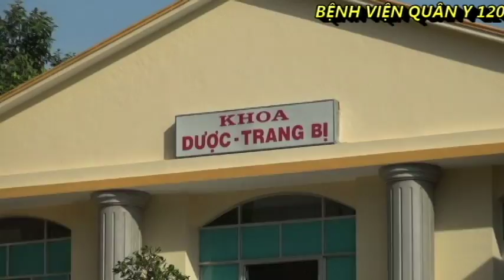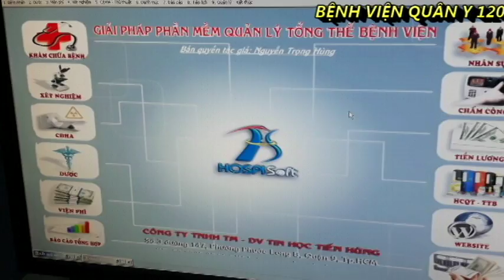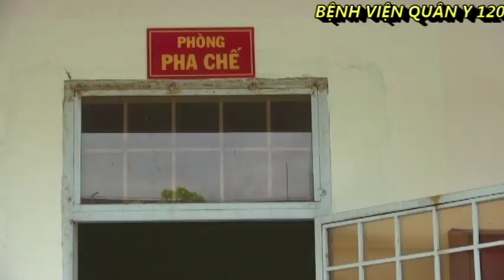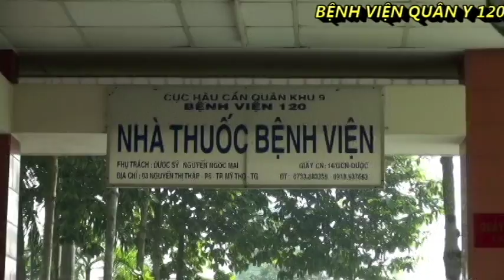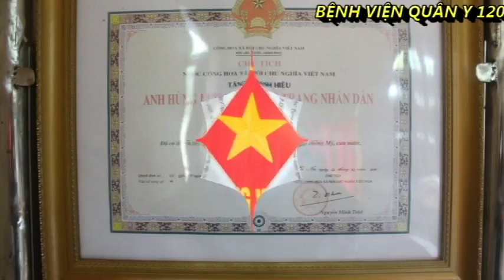Khoa Dược - Trang bị, Bệnh viện quân y 120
Đạt danh hiệu "Đơn vị quyết thắng"!